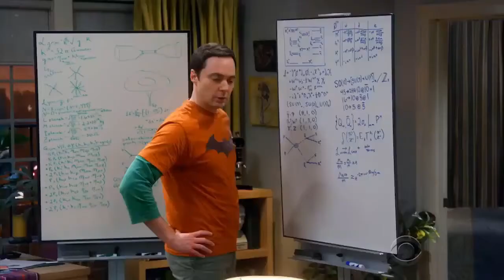Greatest Movies End in 2019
In 2019 we say goodbye the greatest movies  franchises that have pleased us during the last decade.

Every Huge Movie Franchise Ending in 2019 Franchise Ending in 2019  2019 movies Ending Franchise Franchises ending 2019 How To Train Your Dragon Avengers Avengers end game Best Upcoming upcoming upcoming movies movie trailer Dark Phoenix Creed 2trailers 2019trailersmoviesmovie film new moviesbest moviesnew movie trailers 2019 best trailers Avengers 4HD Avengers: Endgame avengers endgameavengers endgame spoilersavengers endgame ending  avengers endgame explained 1avengers endgame easter eggsavengers endgame post-credits scene 14 old captain americaold steve roger avengers endgame last scene avengers endgame final scene 19 avengers 4avengers 4 spoilersavengers 4 ending X-Men Dark Phoenixtrailer2019sceneclipx-men dark phoenix marvel action Sophie Turner James McAvoy Jennifer Lawrence movie hd trailerofficialofficial trailerfilmfull movie X-Men: Dark Phoenix Trailer X-Men: Dark Phoenix Trailer 2019X-Men: Dark Phoenix (Movie)  jimmy kimmel live late night talk show funny comedic comedy clip comedian the big bang theory young sheldon sciencesit comcbschucklorrechuck lorre big bang theory the big bang theory young sheldon big bang theory finale